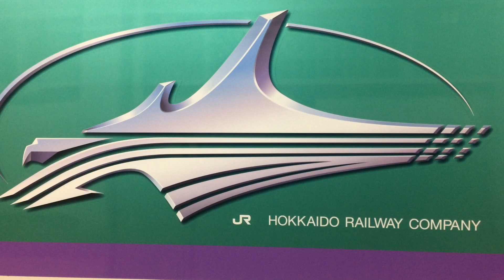2018.01.19 JR北海道H5系～風と共に～（はやぶさ32号）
七戸十和田駅・東京方面への発車メロディーです。

※収録日 2018年1月19日 東北新幹線・七戸十和田駅にて（3032B:はやぶさ32号H5系H2編成）